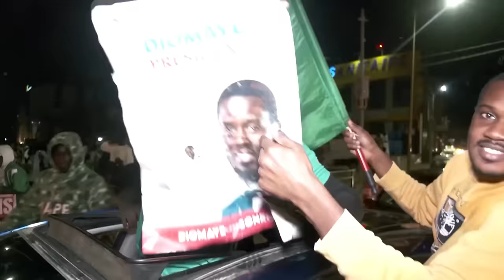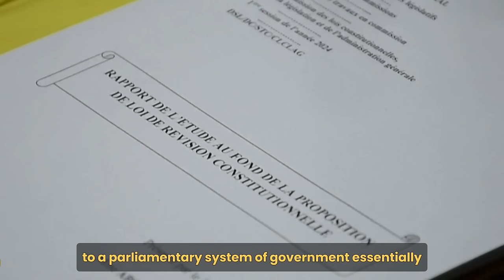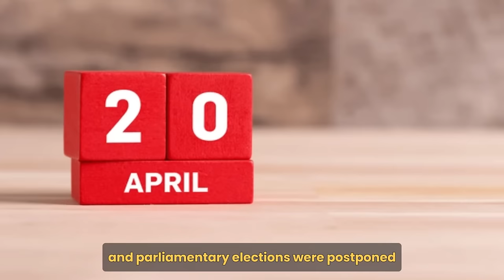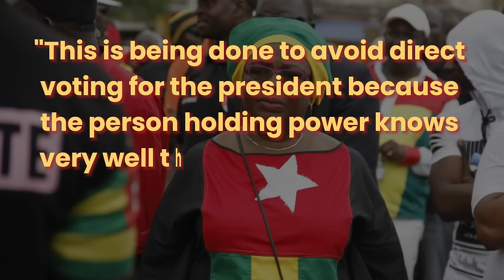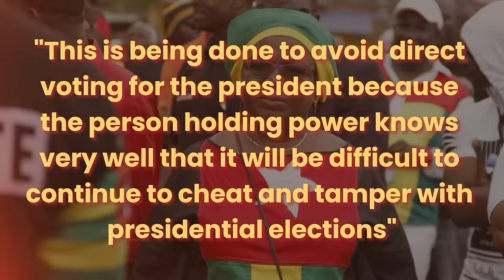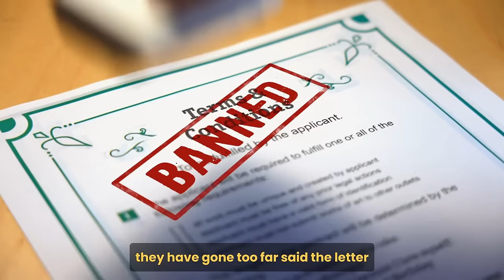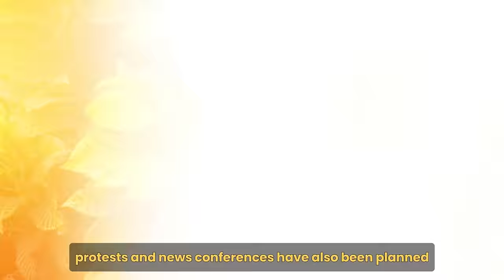Another Constitutional Coup Just Happened In Togo. This Is Not What You Think!!!!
Just a few weeks ago, we were talking about a constitutional coup in Senegal where the former President Macky Sall, decided to postpone the election, which was to occur in February, to December 2024. According to the former President, he wanted to investigate and settle the dispute regarding the candidates. But that was a farce, it was either he wanted time so that he could contest again or he needed time to ensure that the candidate from his political party, Amadou Ba, won the election. Unfortunately for him, his plan did not work out as it was met with resistance from the people and regional bodies. Eventually, the election was rescheduled, and to the surprise of all, the opposition party candidate, Bassirou Diomaye Faye won the election. And, today we are celebrating the youngest elected president in the world, President Faye, who is ready to do great things.

However, it seems like the military coups which started in Mali and spread to the other countries in the Sahel, attempts at constitutional coups have begun to spread. Today, like Senegal, Togo, a Francophone country is on the verge of a constitutional coup carried out by the current administration. Similar to what happened in Senegal, the current administration headed by President Faure Gnassingbe, announced a constitutional reform ahead of the elections.

The constitutional reforms which were approved with 89 votes in favor, one against, and one abstention, would see Togo move from a presidential system to a parliamentary system of government, essentially ushering in the country’s fifth republic. What this means is that the Constitution would no longer grant power to the people to choose the next President of the country. Instead, power would reside with the Parliament which would choose the next President. Essentially, no more direct voting in Togo.